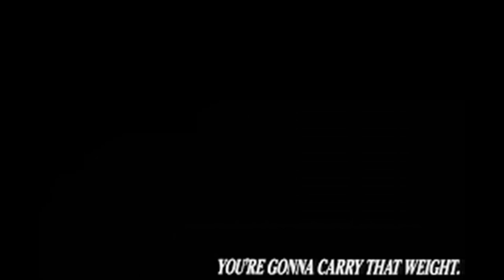Anime & Us Episode 162: Juden Chan Recharged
The review show that reviews anime from A to Z...sort of.
T.J. and Shawn review Juden Chan Recharged.